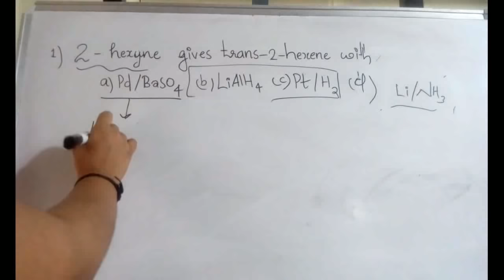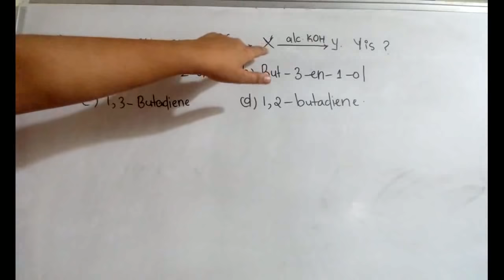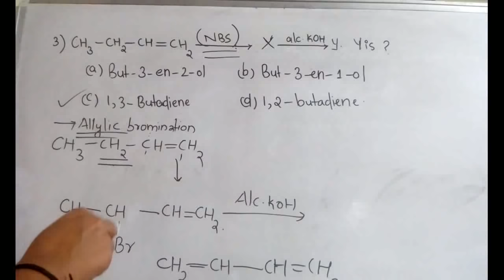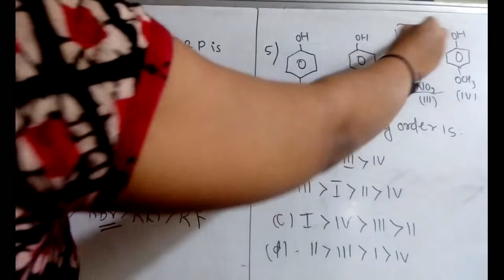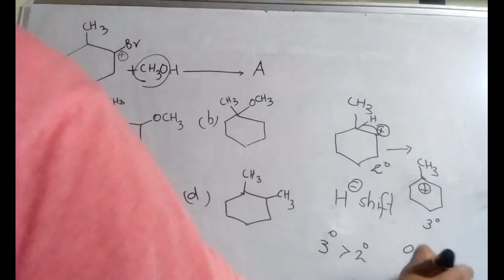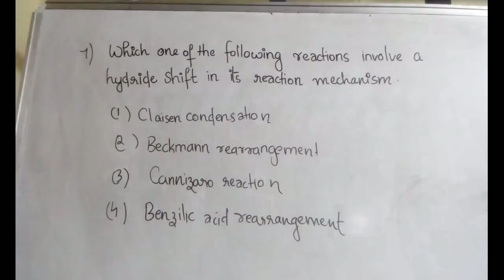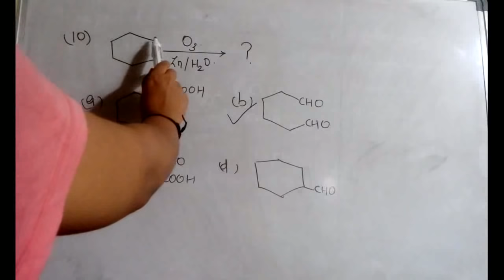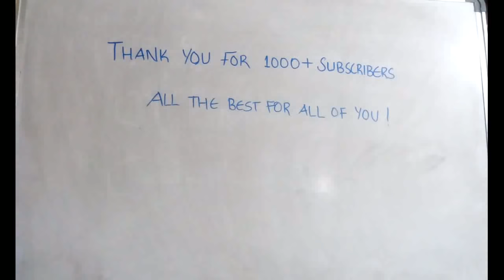ORGANIC CHEMISTRY IMPORTANT QUESTIONS PART-1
Reviewing important organic chemistry questions for bsc and msc level students for ug and pg entrances. These questions are frequently asked in exam and preparing these would increase your chance of better score.